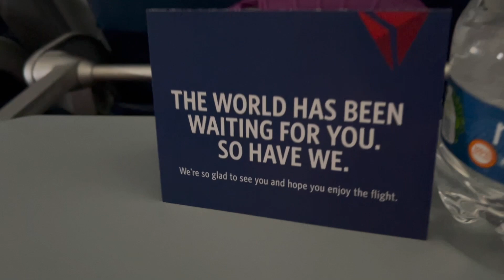AIRBNB HOUSE TOUR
We decided to escape the cold weather and snow of Utah and fly to some warmer weather for some family time in the sun! Check out todays video to see where we end up, and how incredible the house was we were able to rent!  FULL AIRBNB HOUSE TOUR! The girls were in absolute heaven!